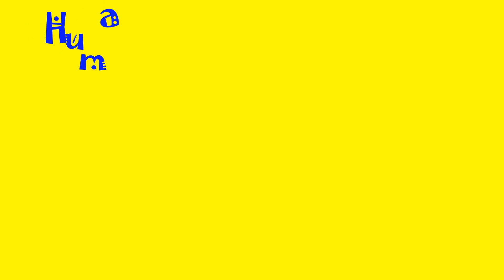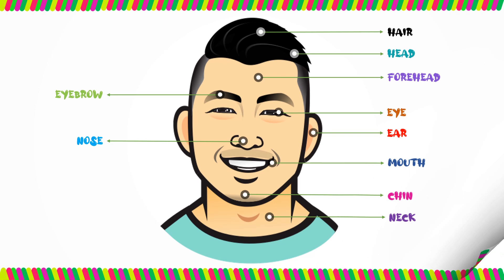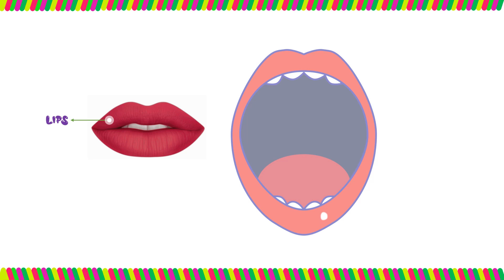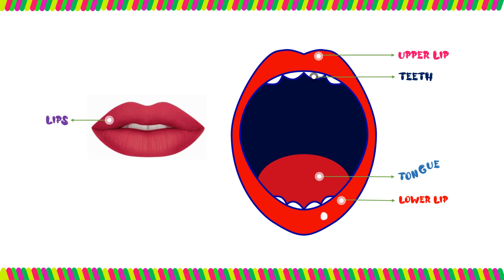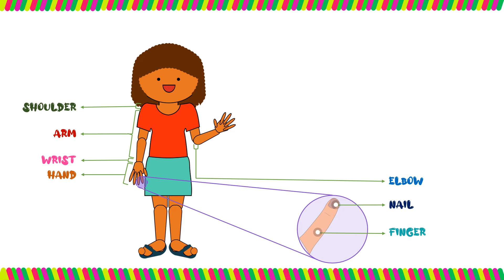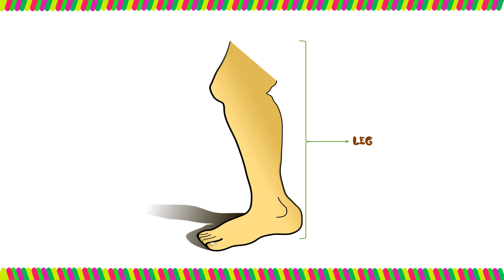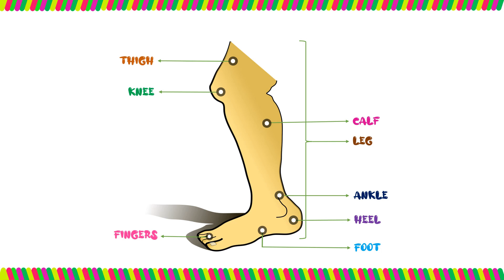Exploring 45+ Fascinating Human Body Parts for Kids | Fun & Educational Anatomy Adventure!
Join us on an exciting educational journey as we delve into more than 50 incredible human body parts specifically designed for young learners!

Abdomen / Stomach : These words are used interchangeably in common language.

Abdomen is the part between chest ant pelvis, which is also called BELLY. Abdomen contains all the digestive organs.

Stomach is the internal part of the body, which is a muscular,  hollow organ in the gastrointestinal tract of humans.
Foot fingers are called TOE and the first Time is called BIG TOE or THUMB TOE. It is also known as HALLUX.
Likewise the other toe are INDEX TOE, THIRD TOE, FOURTH TOE, FIFTH TOE ( PINKY, BABY, LITTLE TOE) .
Moustache commonly preferred in British English.
Mustache commonly preferred in American English.